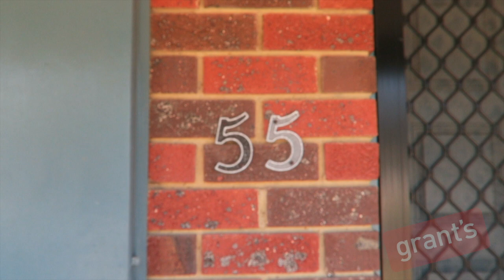55 Lipton Drive, Frankston | Grant's Estate Agents Narre Warren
Great opportunity to work from home! Calling all beauticians!

This fantastic opportunity is  waiting for you. Warm and Inviting are the best words to describe the feel to this  adorable house, but best of all is this opportunity if you are in the beauty industry to work from home!
large family home providing 3 living areas with soft neutral tones and new blinds. This 3 bedroom home provides many options if you need an extra 4th bedroom. Features include: Formal lounge area with feature timber wall, air conditioner and dining/study/salon area with its own back door into the home. The well appointed  and recently renovated hostess kitchen comes complete with brand new s/s dishwasher and plenty of bench space for any upcoming master chef! Features include: Master bedroom with small WIR, ceiling fans, 2 bathrooms, and at the rear of the home is the Massive Rumpus/theatre room which could be renovated to provide a fourth bedroom and still have room for extra living space. This unique designed home can create many opportunities for a large family that needs to be seen to be believed with the options that could be available.
Head outside and the home has garage/carport area, locked shed area and fully enclosed backyard, with well established gardens and plenty of room for the kids and the pets to play.
Situated within minutes to the very popular Karingal shopping centre, hospital, on/off ramps to the peninsula freeway exits, parks and medical centres. this home screams location, location.
So if your looking to upgrade the family home or in need of a fantastic investment opportunity, this is a real beauty and with all the hard work done.
ITS A MUST SEE!